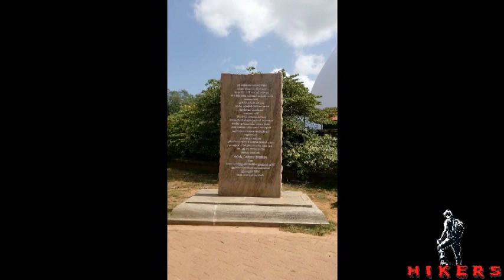යමුද අනේ අනුරාධපුර වටේ| Anuradhapura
Quick Tour around the sacred city Anuradhapura